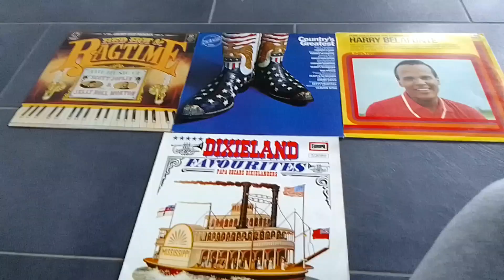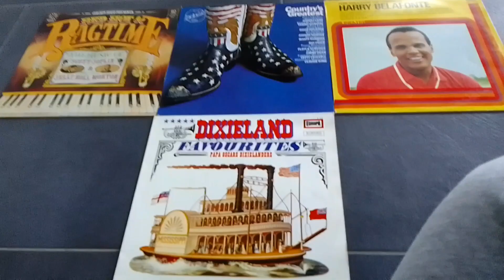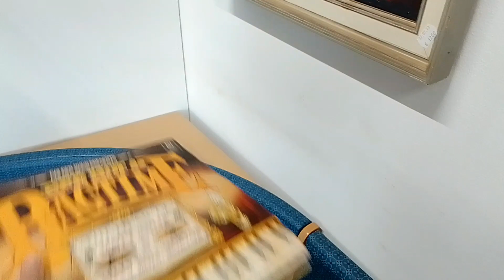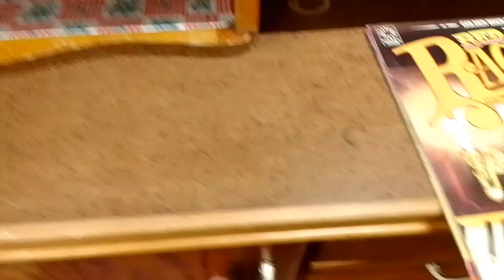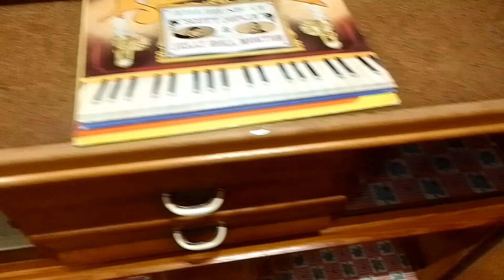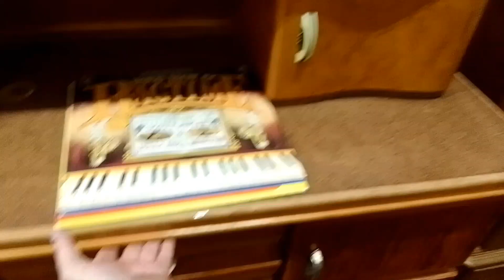2#secondhand Fairkauf Tur nach Einbeck kleine Ausfahrt und Kauf von 3 Vinyl Schalpatten für 3€&☕🎞️🎥